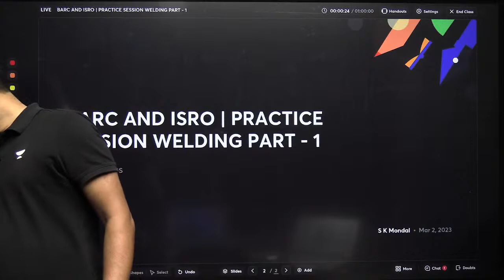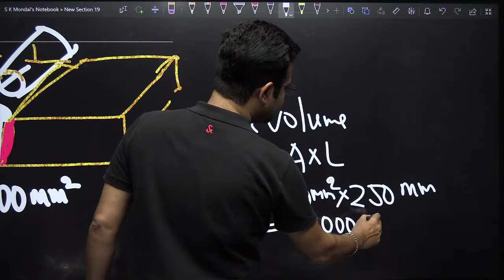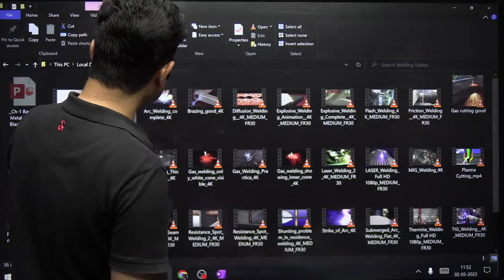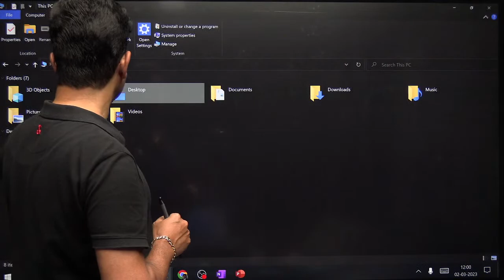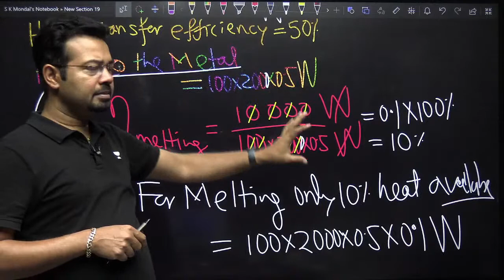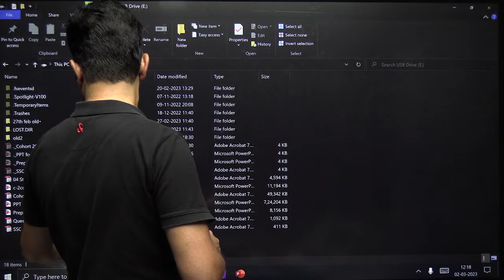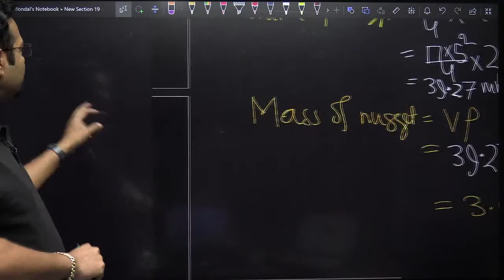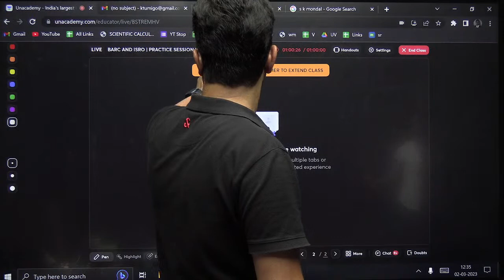BARC & ISRO Practice Series -Welding Part 1 | S K MONDAL ( EX- IES)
BATCH LINKS:
Udaan: One Batch for All (GATE, ESE, & CSE Mains) - Mechanical 2024 - C
Buniyaad: One Batch for All (GATE, ESE, & CSE Mains) - Mechanical 2025 - C
IGNITE 2.0 Batch for GATE, ESE, & CSE Mains 2024 - ME(English) - Batch A
Foundation Batch for GATE, ESE, & CSE Mains 2025 - ME (English) - Batch A
Branch wise:

You can enroll to Unacademy Subscription and get the following benefits:
1. Learn from your favourite teacher
2. Dedicated DOUBT sessions
3. One Subscription, Unlimited Access to Live Online Classes and Videos
4. Real-time interaction with best-in-class teachers
5. You can ask doubts in live online classes
6. Limited students in each Class
7. Download the videos & watch them offline